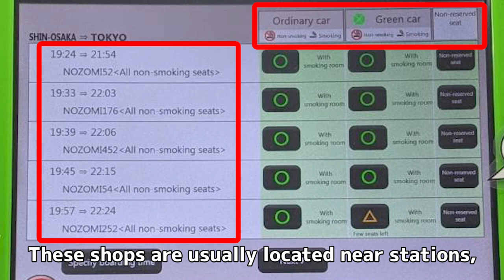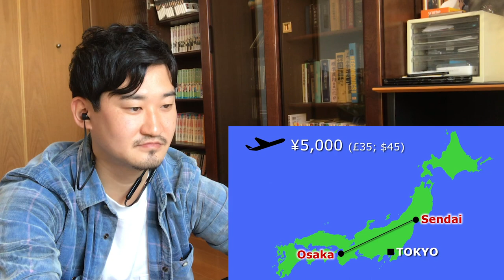Japanese Reacts to "How Expensive is it to Travel Japan" By Abroad in Japan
Hi, it's Moon! Today, I’m going to react to the video called “How Expensive is it to Travel Japan?” by Abroad in Japan.
This video is a great resource letting you know about budget travel tips in Japan. And this time, I also would like to comment additional tips from Japanese perspective!
We hope that our video will help the people who are planning to visit Japan in the near future like the original video did.

【*Notice*】
"Moon", the performer of this video, has decided to leave our channel in order to focus on his main job.
As a result, the channel name has been changed to "SHUGY'S JAPAN HOUSE" as of February 1, 2021.
The other performer, Shugy, will be the main performer from now on, so please support him!!

Former name: Japan Life Entertainment
New name: SHUGY'S JAPAN HOUSE

■Original Video
“How Expensive is it to Travel Japan? | Budget Travel Tips” by Abroad in Japan.

We have SNS account also. Check it out!!